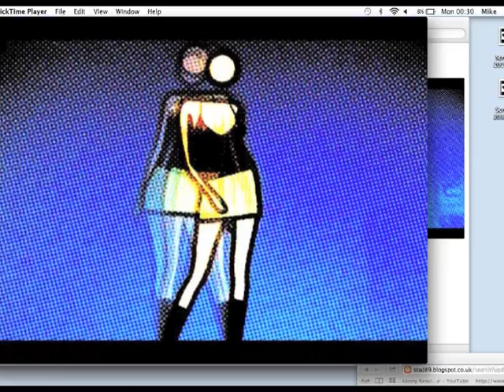STADIUMAGAZINE[C]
WORD86.COM
AL.W©